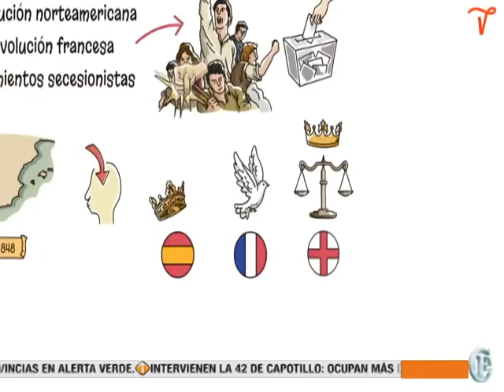Uno+Uno: Programa Especial día del natalicio Juan Pablo Duarte (2/3)